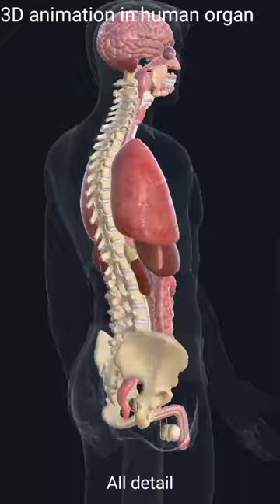Human organ 3D animation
pipe organshortsbachHuman body in 3d video3d animationyoutube shortspower of knowledgeHuman body 3d animation in hindiHeart liverskeletonhuman bodyhuman anatomyStomach skeletonbiologyHuman body analysishuman body partslungs anatomyhuman body systemshuman body organshuman body for kids

IMPORTANT:
OAll Copyright (Audio/Photo/Video) Belong To Their
Material. (luckyjeevan71 @gmail.com)
Don't Spread For Other Through The Content